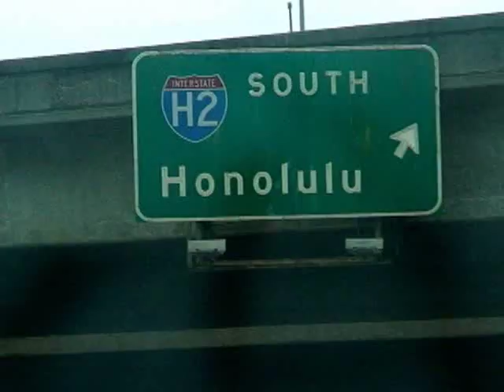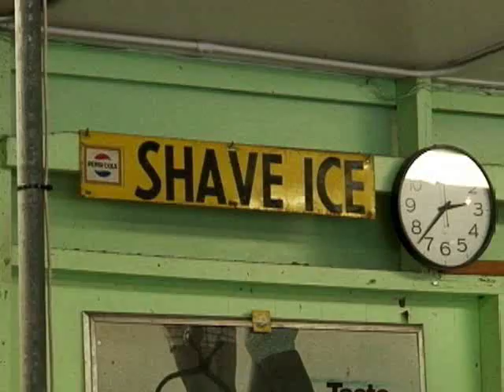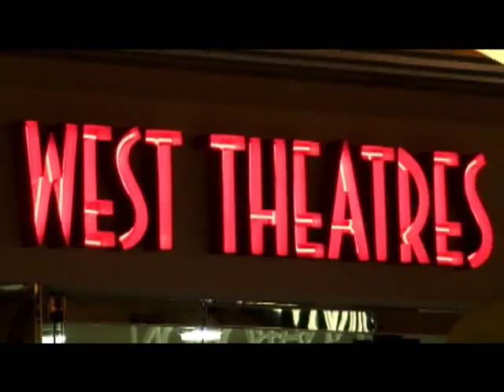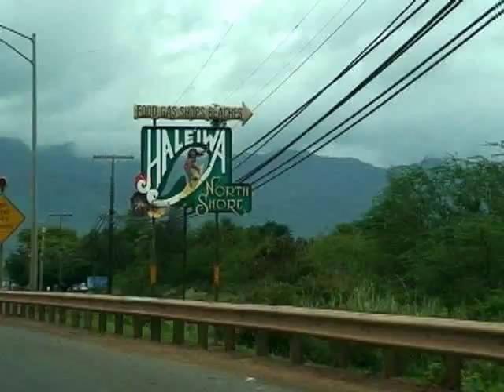Aloha Friday in the Sun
PLS LEAVE A COMMENT GOOD or BAD..."Aloha Friday In the Sun"  is a song about everything that happens on Aloha Friday in the Hawaiian Islands...the weekly holiday only in the Aloha State. this song was written and performed by Jimmy G (aka Jim Guzior, or Jim Goose Guzior) copyright 2008. If you like JImmy Buffet, you'll surely like this... Enjoy, mahalo, aloha!